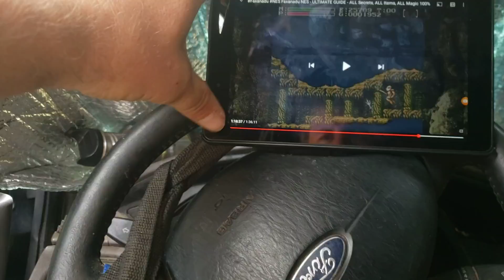Officers called about my dishes in Shorewood Park, International Falls, Minnesota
1.   After moving a short distance from the old Kmart to Shorewood Park this morning, about 7am, I spent the day here. The library is only 2 miles away, so bicycling from my parked car is not much of a problem. I left my car at the park, and bicycle away for part of the day. Also, at my car, I covered up my windows from the sun and did a little cooking to ease my digestion problems. I have recently gotten through a bad gut inflammation, possibly salmonella poisoning, but I have a slightly ill stomach about 6 days afterwards.

is at a long dead end road. There is also a boat launch on the other side of the road into Rainy River, which serves as a border for Canada. Are these people more sensitive about strangers because we are so close to the border?

3.   Lots of people make use of this dead-end road. I saw a running group of High Schoolers, about 15 in all running to the boat launch, group up, then run back the other way. About 5 hours later a bunch of young teens, about 10 of them were hanging around the shelter area in the park for some time. The house dwellers across from the park, seem to be fairly active in their yards. A car seems to pass by every minute or so.

4.   I thought I was in a good spot to relax for the day in the 91 degree heat. But this park turned out to be another closely watched park 👀. Another car was parked nearby in the parking lot, yet the officers had no confusion about which car they are supposed to approach and question.

Sergeant Olson
Patrolman Offendahl

5.   I bicycled past these cops not far down the road on my way back to the library to upload another cop video from this city.